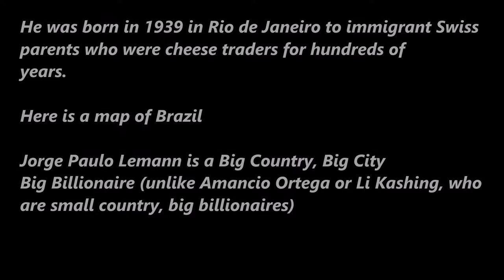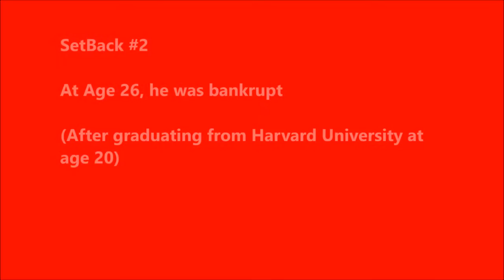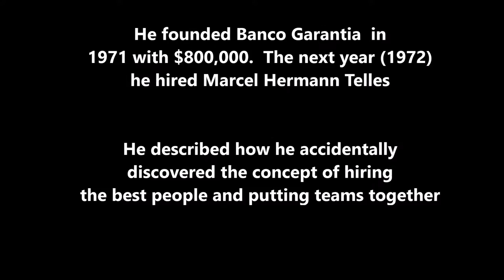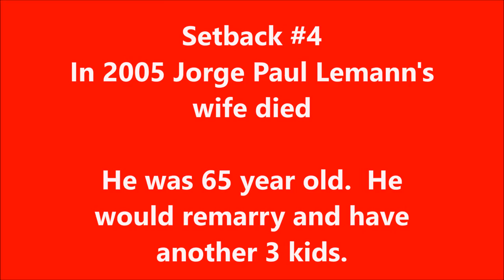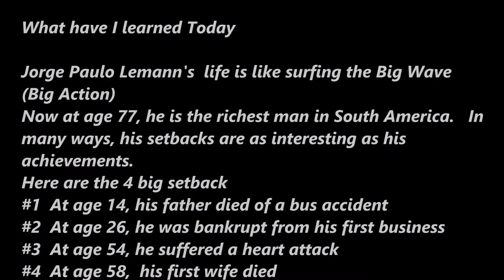SecretsSelfMadeBillionaires 0020 Jorge Paulo Lemann Part1 Tennis Champ to Richest Man in SAmerica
Jorge Paulo Lemann Part1  The Richest Man in South America:  He had 4 setbacks before he became the richest man in South America.  He founded Banco Garantia in 1971 and then 3 G Capital in 2004.  At age 14, his father died. At age 26, he was bankrupt.